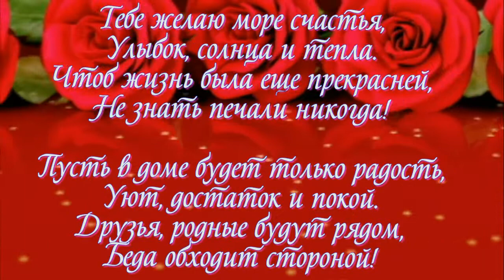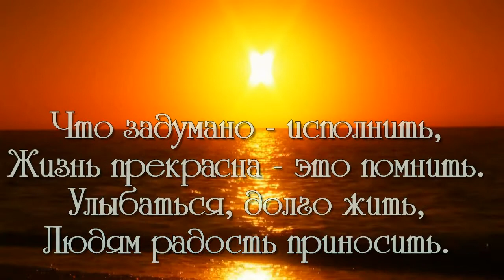С ДНЁМ РОЖДЕНИЯ